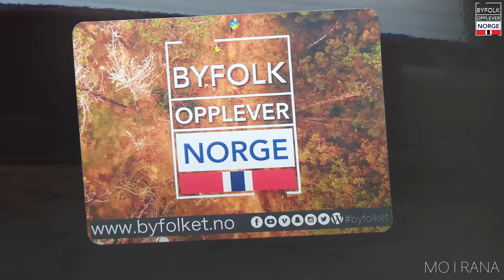Mo I Rana 4K - episode 11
Byfolket er ute på tykk is på Okstindbreen i Mo I Rana.
Det blir brevandring med sertifiserte instruktører.

For mer informasjon om hvordan du kan oppleve den samme turen les vår blogg på: